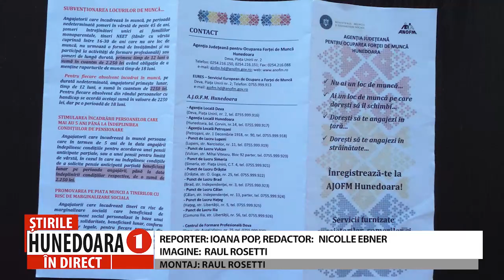AJOFM HUNEDOARA - CAMPANIE DE INFORMARE LA VULCAN, HAȚEG, POIENIȚA VOINII ȘI HUNEDOARA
AJOFM HUNEDOARA A IEȘIT ÎN STRADĂ
CAMPANIE DE INFORMARE LA VULCAN, HAȚEG, POIENIȚA VOINII ȘI HUNEDOARA
 Informația înseamnă putere. Să fii corect și bine informat înseamnă timp câștigat în relația cu instituțiile statului, rezolvarea punctuală a unor probleme, dar mai ales oportunități noi ce apar odată cu modificările succesive apărute în legislația românească. Iar când informația îți vine pe tavă, mai ales din punct de vedere al beneficiilor pe care le pot avea atât angajatorii cât și cei care își caută un loc de muncă nou sau unul mai bun, atunci chiar faci parte din categoria oamenilor norocoși. În acest weekend, în timp de hunedorenii participau la tot felul de festivaluri, angajații AJOFM Hunedoara au ieșit în stradă într-o acțiune inedită de informare cu privire la beneficiile și serviciile oferite de instituția județeană.